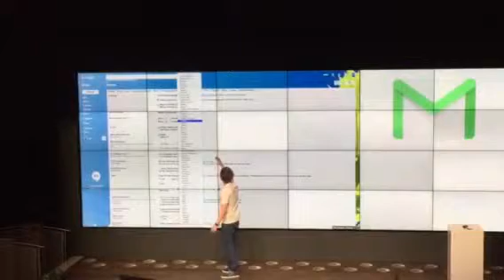Hector launching gmail 'as Gaeilge' in Google's European HQ in Dublin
Gamil in Irish went live on 11th Dec 2014, see Hector launching it at Google's European HQ